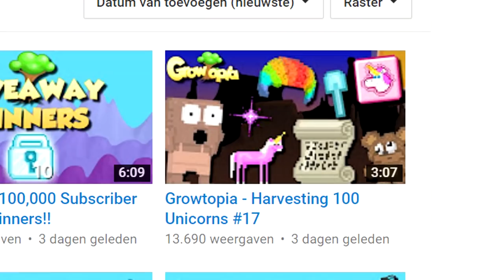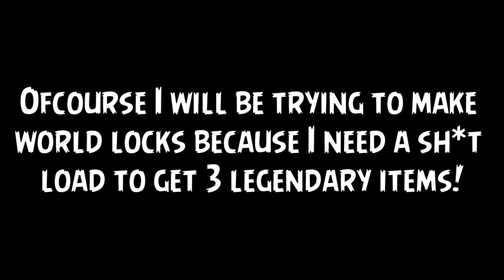Growtopia - Road To Sponsor #1 | WHY WOULD HE DO THAT!?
freeoriginalcontent